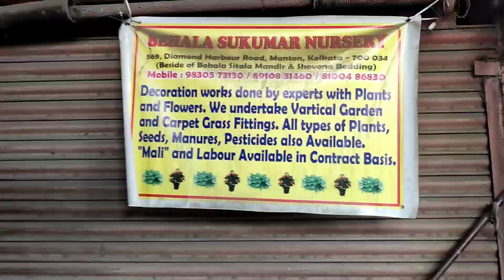চলুন দেখে আসি নার্সারী তে এখন কোন গাছের কী দাম চাইছে/ Plant Shopping and Prices in Kolkata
Kolkata Nursery Plant Prices